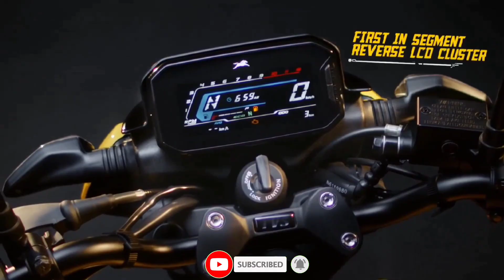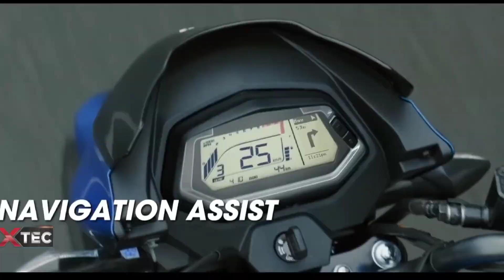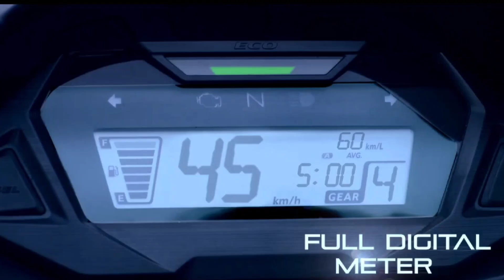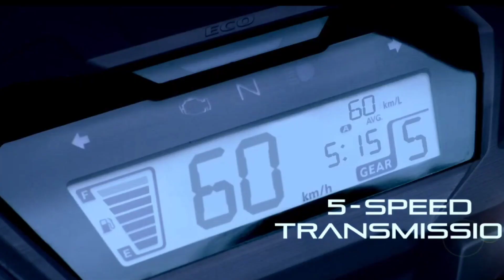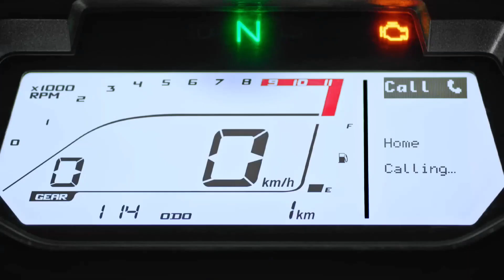Find Out Which Bike is Best: Hero Glamour Xtec, Honda SP125, or TVS Raider?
Hero Glamour Xtec vs Honda SP125 vs TVS Raider || detailed domparison which is better ?

Hero Glamour Xtec vs Honda SP125 vs TVS Raider

tvs raider vs sp 125
tvs raider vs splendor
plus
tvs raider vs sp 125 drag
race
xtec
mileage test
tvs raider vs sp 125 vs
pulsar 125
plus mileage test
comparison
tvs raider vs sp shine
glamour xtec
tvs raider 125cC vs honda
sp 125 vs glamour
tvs raider 125cC vs hornda
sp 125 vs pulsar 125 vs
glamour
glamour race
race
mileage test
pulsar 125
Comparison
tvs raider vs sp 125 race
tvs raider vs sp 125 which
is better
glamour xtec
tvs raider vs sp 125 tamil
tvs raider vs sp 125 top
speed
glamour xtec vs honda sp
125
125 drag race
glamour xtec vs honda
shine bs6
125 comparison
125 tamil
shine
glamour xtec 125 vs
honda shine bs6 race
hero glamour xtec vs
honda sp 125 mileage
honda sp 125 top speed
honda sp 125 comparison
glamour xtec Vs tvs raider
125cc
glamour xtec 125 vs tvs
raider tamil
raider race
raider comparison
raider mileage
raider telugu
glamour xtec 125 vs tvVs
raider 125cc
glamour xtec vs sp 125
Vs tvs raider
hero glamour xtec 2023
model vs tvs raider